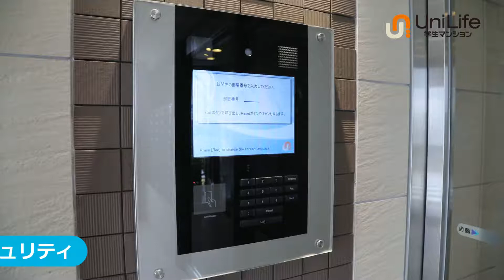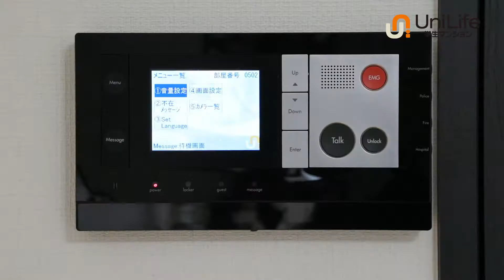【ユニライフ公式動画】サンライズ志村坂上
お料理好きにうれしい2口ガスキッチン☆独立洗面化粧台・浴室乾燥機などの設備充実！
防犯カメラも備えたマンションです☆